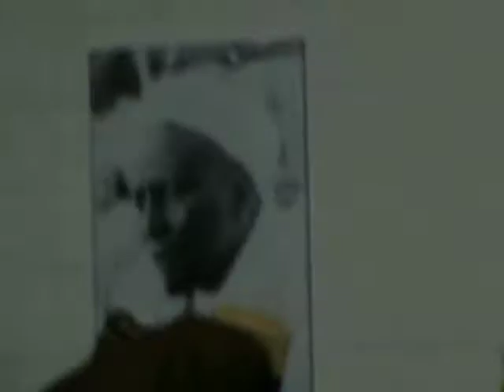Chk Tijanni in Detroit 9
Conference 2007